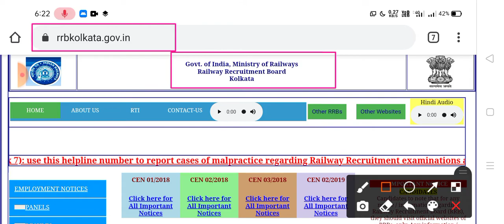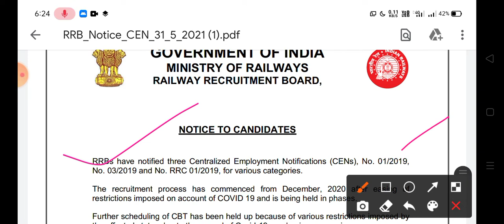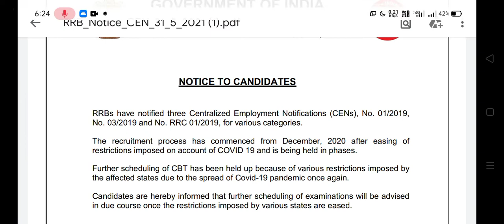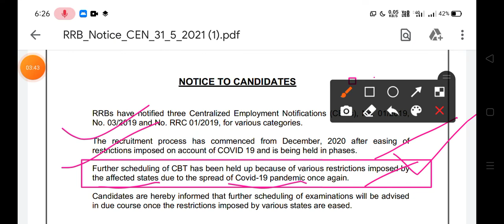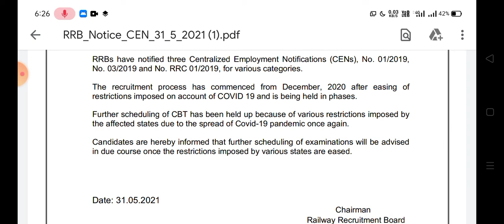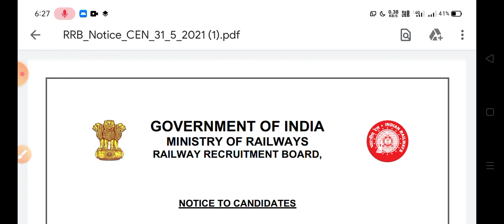🔘রেলওয়ে-NTPC/GROUP-D/OTHERS EXAMS গুরুত্বপূর্ণ আপডেট, IMPORTANT UPDATE All Exams(💥Official_notice)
🔘আধার কার্ড নতুন Update (গুরুত্বপূর্ণ একটি পরিষেবা বন্ধ করল আধার কতৃপক্ষ)Adhar Card Latest Update 👇👇

🔘WBP কনস্টেবল প্রিলি DATE/আবগারি MAIN EXM আপডেট/De- Motivate হবেন না,চেষ্টা চালিয়ে যান,সফল হবেন💜👇👇

🔘কলকাতা জাতীয় গ্রন্থাগারে কর্মী নিয়োগের বিজ্ঞপ্তি-2021(National Library Kolkata Recruitment 2021)

🔘নিজের ডকুমেন্টে ক-টা সিম কার্ড সক্রিয়,এবং গোপনে আপনার নামে সিম চালাচ্ছে কিভাবে বুঝবেন,নতুন পোর্টাল লঞ্চ

🔘জরুরি ভিত্তিতে কর্মী নিয়োগ Group-D সহ আরো বিভিন্ন পদে,সরাসরি ইন্টারভিউ-এর মাধ্যমে প্রচুর শূন্যপদ👇

🔘ভারতীয় বায়ুসেনাতে Group- C পদে শতাধিক শূন্যপদে নিয়োগের বিজ্ঞপ্তি(Indian Air Force Group-C Recrtmnt👇

🔘ভারতীয় রেলে GROUP-D কর্মী নিয়োগের বিজ্ঞপ্তি প্রকাশিত(

🔘7236 শূন্যপদে নন টিচিং স্টাফ- ক্লার্ক/প্রাইমারি শিক্ষক/অন্যান কিছু পদে নতুন নিয়োগের বিজ্ঞপ্তি(Official Notice)👇

🔘অষ্টম পাশে 2000 শূন্যপদে-র বনদপ্তরে কর্মী(বনসহায়ক) নিয়োগ গুরুত্বপূর্ণ আপডেট💥নতুন বনমন্ত্রী কি বললেন? Forest Recruitment 2021👇👇

❇️কলকাতা পুলিশ(KP) কনস্টেবল নিয়োগ-2021-22 গুরুত্বপূর্ণ বড় এই মাত্র পাওয়া আপডেট(যোগ্যতা সহ বিস্তারিত, সিলেবাস))(KP Recruitment-2021-22 BIG UPDATE)👇

❇️WB PSC FOOD S.I এবং KPS(কৃষি প্রযুক্তি সহায়ক) নিয়োগ-2021যোগ্যতা সহ  বিস্তারিত
আপডেট